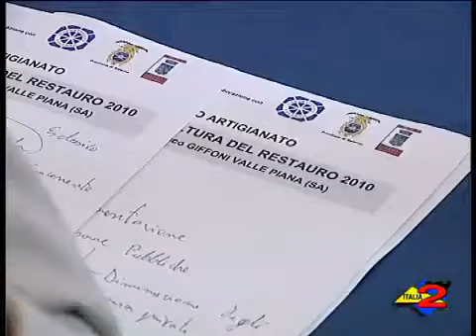Intervista a Generoso ANDRIA e Mario ANDRESANO. 20-9-2010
Italia 2 tv 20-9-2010 A Giffoni Valle Piana ha avuto ampio successo il workshop sul restauro. E su questa iniziativa abbiamo ascoltato le impressioni dell'assessore provinciale Generoso Andria e di Mario Andresano di Casartigiani Salerno.